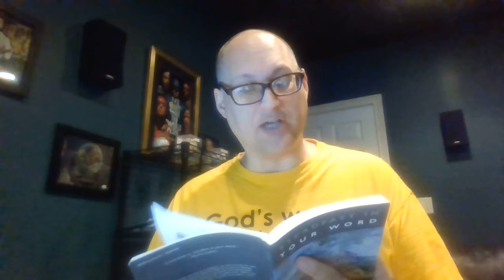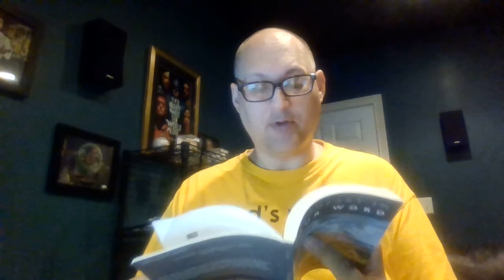Comfort October 23, 2020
How does God comfort us?